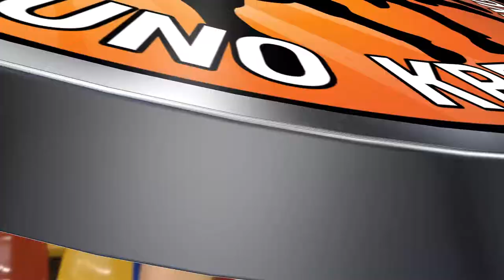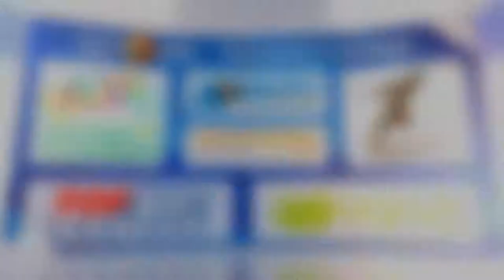A lyga: DNC ‒ Sporto fėja vs Kauno autobusai